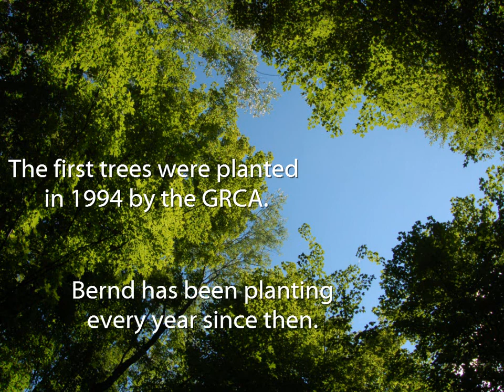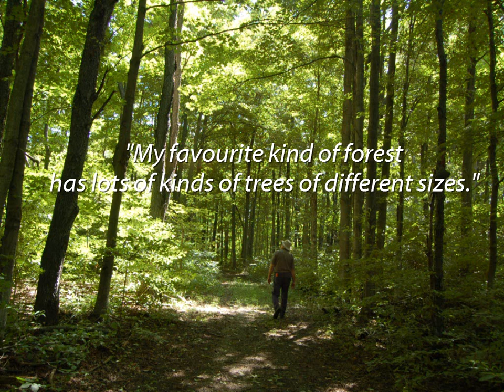2013 Watershed Awards - Bernd Brandt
When Bernd Brandt sees an empty spot on the landscape, he wants to plant trees. As a result, he has planted 25,000 trees of 20 species on his property in Oxford County.